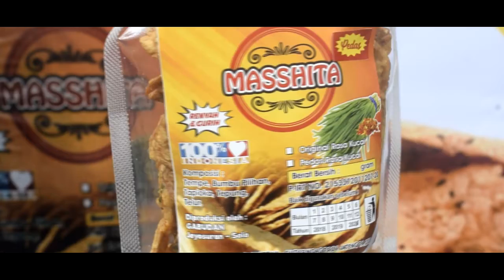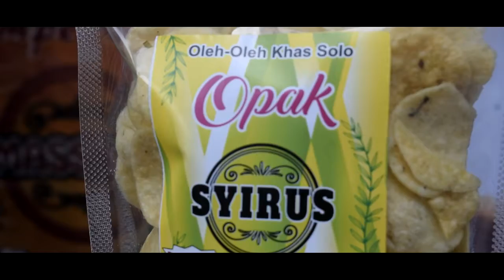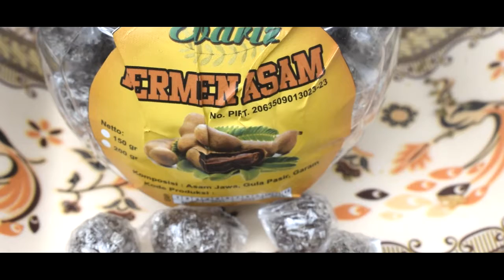KRIPIK TEMPE MASSHITA RASAKU (MENDOAN TEGAL, HIJRAH KE SOLO)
Alamat : Jl. Kap. Mulyadi, Gabutan 01/09, Joyosuran, Pasar Kliwon, Surakarta